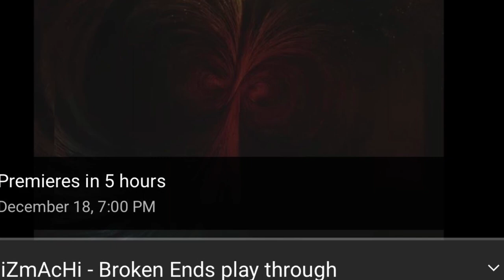Tune in tonight!!! 8 PM Eastern 5 PM Pacific! LIVE!